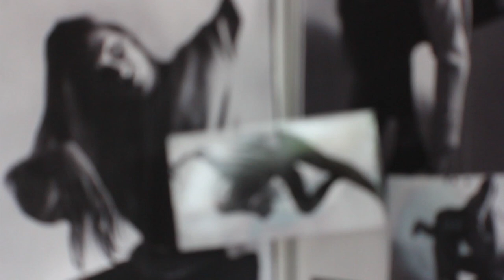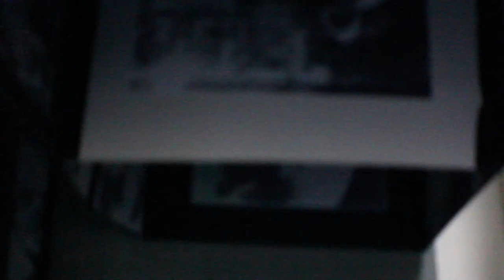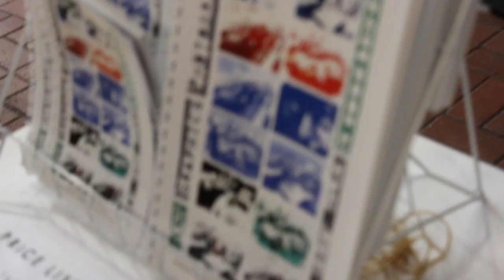TRC Art, Graphics and Photography Exhibition | 2018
Don't forget to turn on HD!
A look at this years wonderful exhibition here in the art department at Thomas Rotherham College.
This shows you every stage of the exhibition, from a time lapse of us putting it up, to the day of the exhibition where we had visits from local schools and an evening with our students' friends and family. Enjoy!